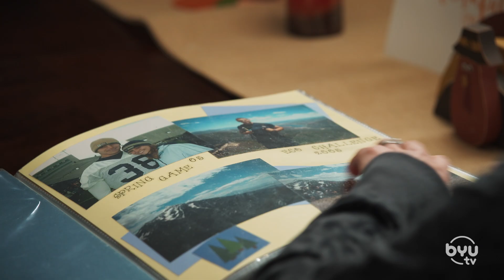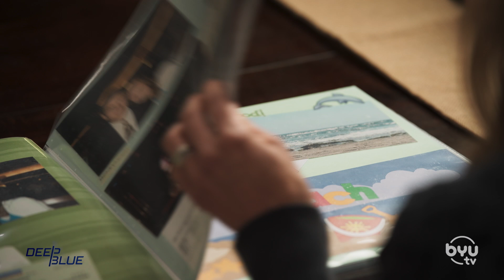Kelly Poppinga Deep Blue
BYU Special Teams Coordinator Kelly Poppinga found his way back to BYU after playing here as a student athlete.  Now is hoping to show the next generation of players what being a Cougar means to him.